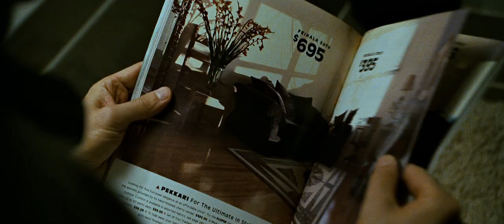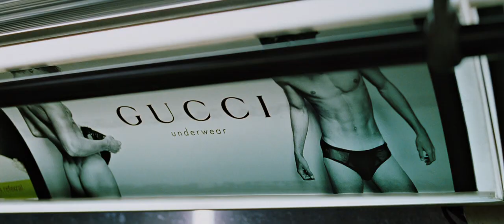Fight Club - Theatrical Trailer Remastered in HD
The original trailer recut from a 1080p source. Some changes had to be made due to the trailer and movie having different cuts or even takes of the same shots.

P.S. Tyler made a contribution somewhere in this trailer.

P.P.S. This trailer remaster appears in episode 1 of Trainwreck: Woodstock '99!